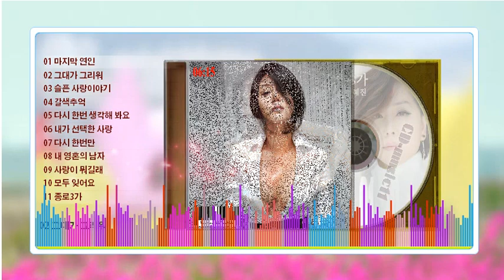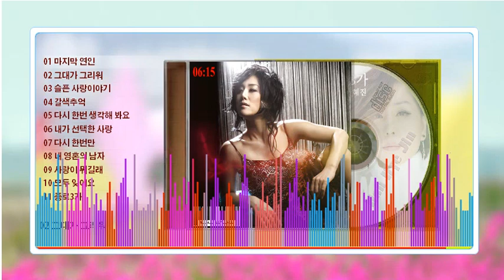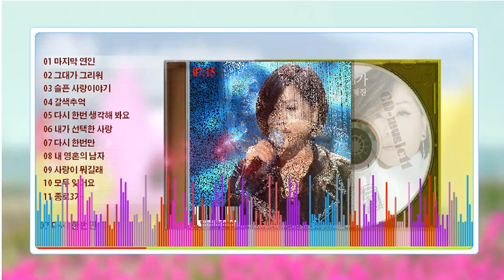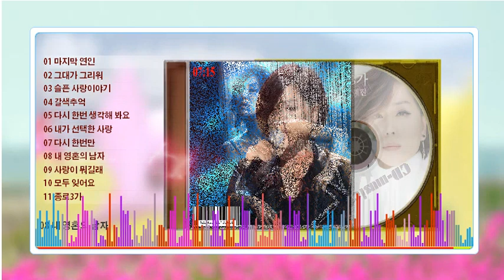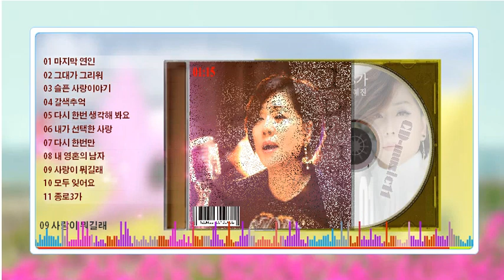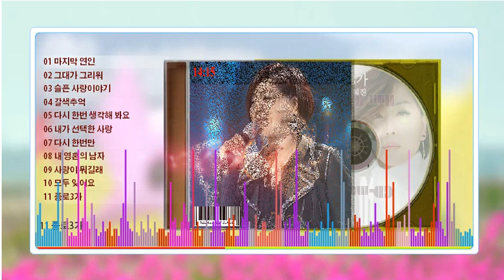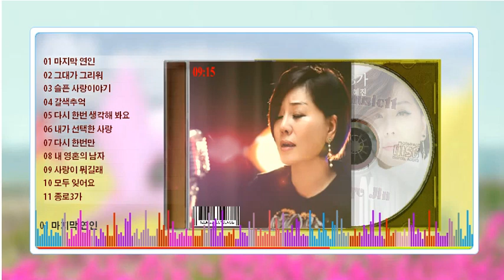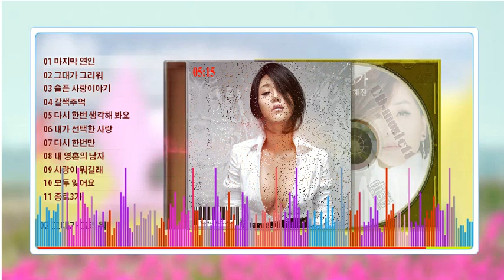한혜진 노래모음-11곡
01 마지막 연인
02 그대가 그리워
03 슬픈 사랑이야기
04 갈색추억
05 다시 한번 생각해 봐요
06 내가 선택한 사랑
07 다시 한번만
08 내 영혼의 남자
09 사랑이 뭐길래
10 모두 잊어요
11 종로3가